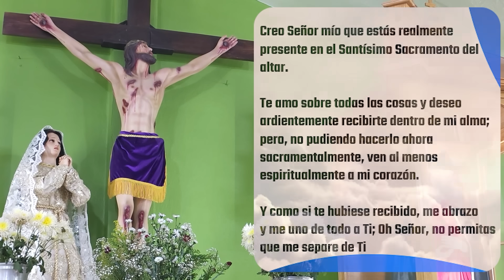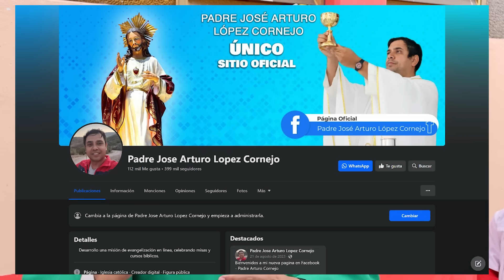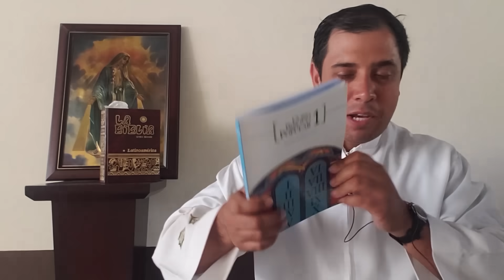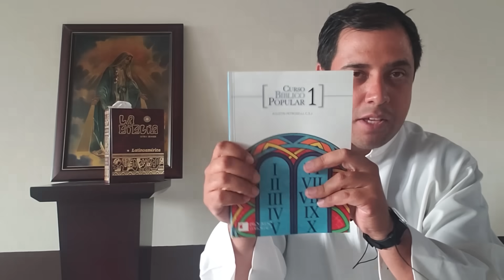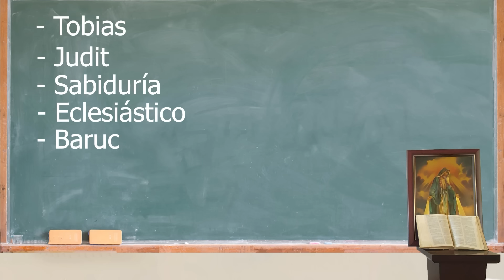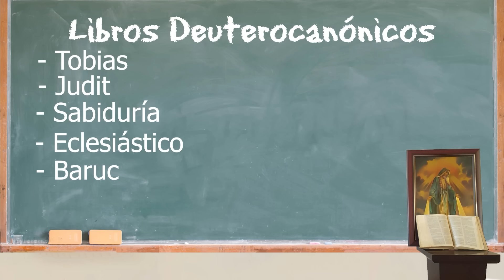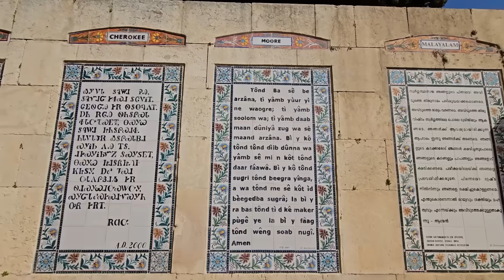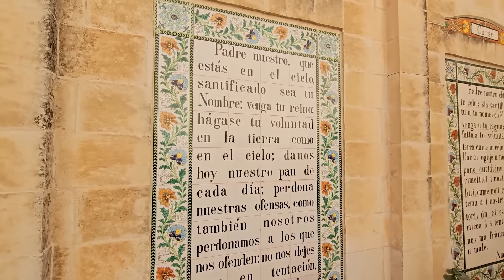✅ MISA DE HOY martes 20 de Febrero 2024 - Padre Arturo Cornejo